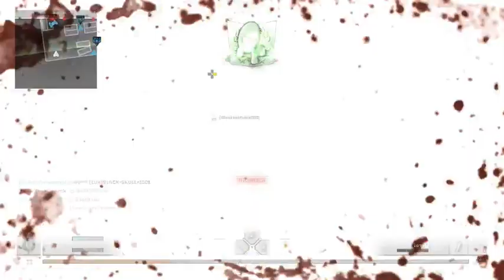CoD Modern Warfare Remastered - Aspettando Call of Duty: WWII